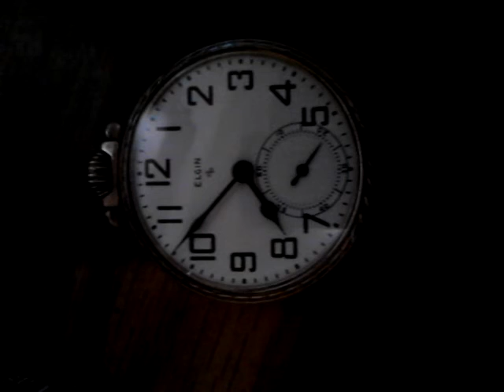Vintage elgin pocket watch.